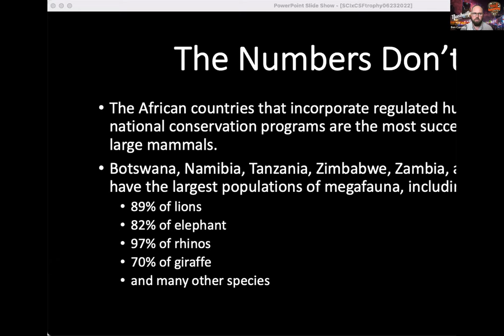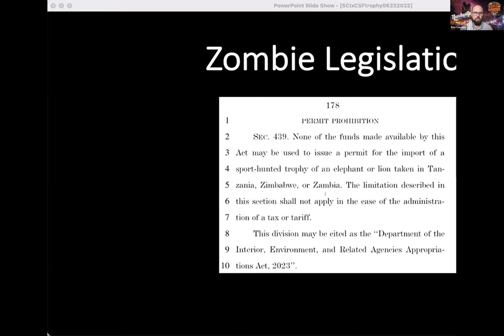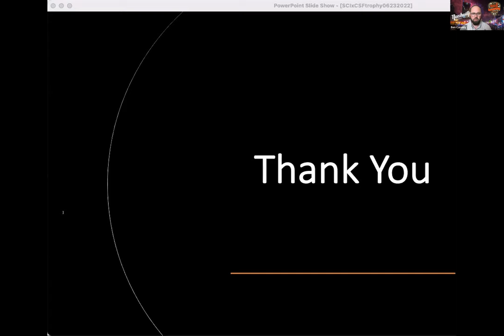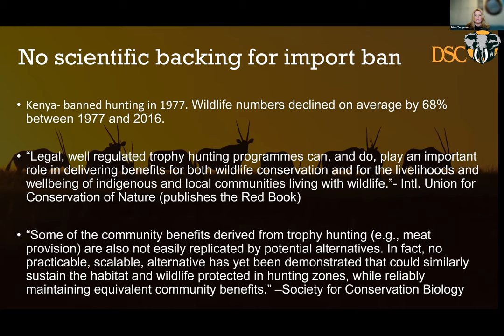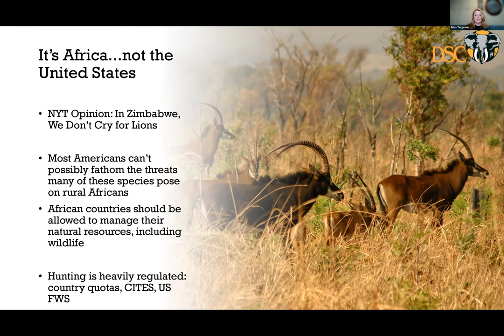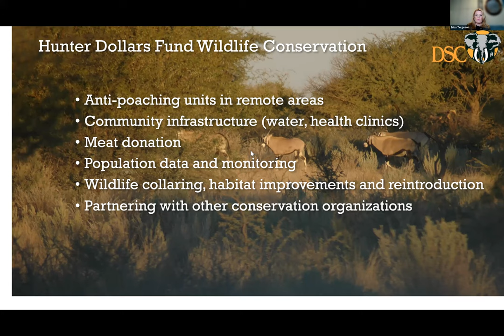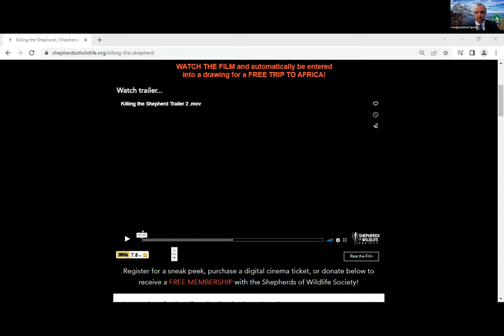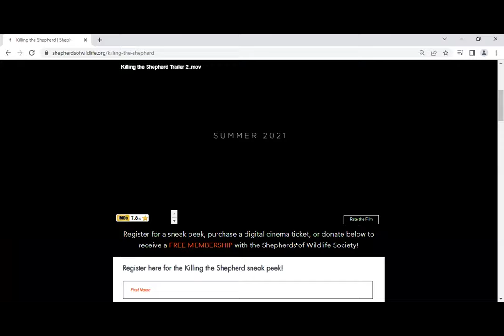Unintended Consequences: How American Trophy Import Bans Harm Conservation Efforts Abroad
Over the past decade, several states across the nation have sought to implement misguided legislation, such as African trophy import bans, in an attempt to curb the hunting of “Big 5” species by American sportsmen and women. In turn, this counteracts the single most important source of funding for conservation and anti-poaching efforts in Africa. Join the Congressional Sportsmen’s Foundation for a discussion with conservation leaders on this crucial topic and several more.